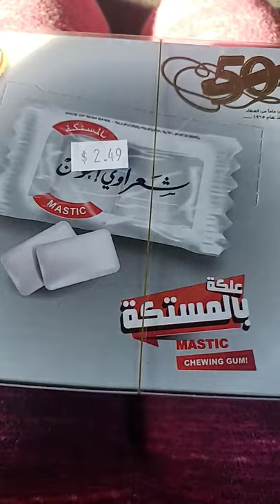shaarawi bros mastic chewing gum